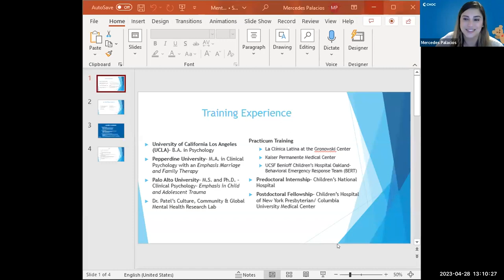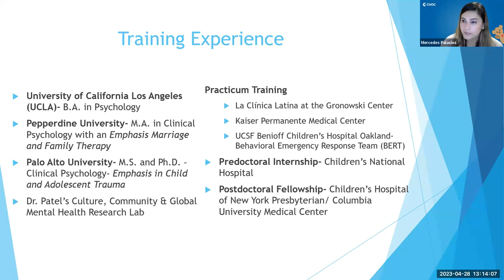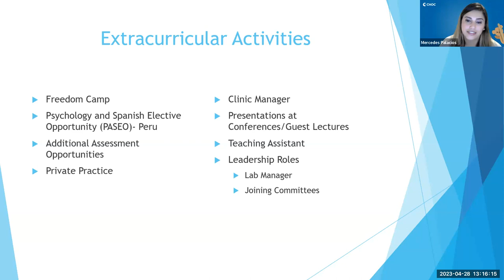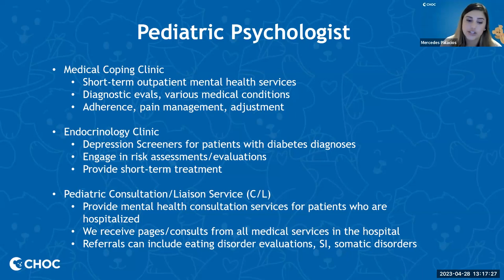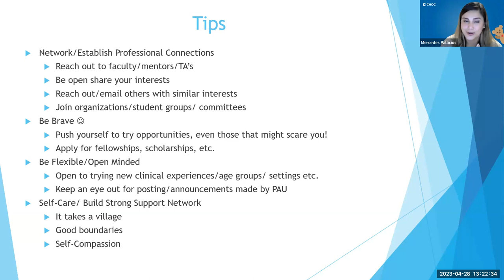Latinx Task Force Mentorship Talk - Palo Alto University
Mission
To support PAU's goals to train psychologists and counselors who are:

Clinicians and clinical administrators
Clinical teachers and supervisors
Clinical researchers and supervisors

by recruiting, retaining, and mentoring Latinx students, with a special focus on Spanish-speaking students committed to serving Spanish-speaking communities.

Vision
To contribute to PAU becoming a nationally & internationally recognized and respected educational institution that trains Spanish-speaking psychologists and counselors to provide excellent clinical care, to teach others to do so, and to engage in research and development of innovative clinical tools to serve Spanish-speaking communities nationally & internationally.

The Latinx Task Force (LTF) was formed in the Spring of 2017 and is funded by the Palo Alto University Unity Grant Program, created by our President Dr. Maureen O’Connor. Through this grant, the LTF proposes to:

Serve as an institutional advocacy committee

Support clinical and pedagogical research and practice

Highlight the needs of Spanish-speaking community members, clients, students, staff, faculty, supervisors, and administrators

Expand capacity in Spanish-language coursework, community outreach, and supervision

Support the professional development pipeline to increase the number of Spanish-speaking providers and reduce Spanish-language treatment disparities

Recruit, support, and mentor Latinx students who are interested in becoming clinical, academic, or research leaders locally, nationally, and internationally.